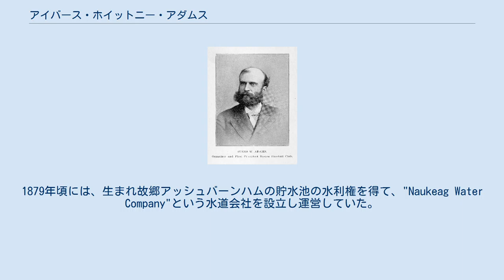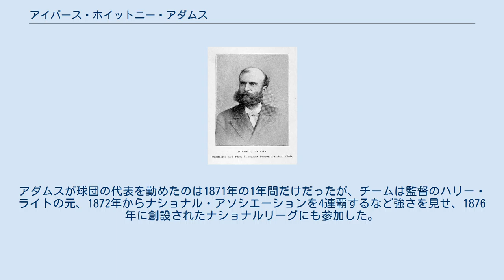アイバース・ホイットニー・アダムス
アイバース・ホイットニー・アダムス アイバース・ホイットニー・アダムス（英：Ivers Whitney Adams、1838年 - 1914年）は、19世紀のアメリカ合衆国の実業家。
アメリカ合衆国・マサチューセッツ州アッシュバーンハム生まれ。
現在のアトランタ・ブレーブスに至るボストン・レッドストッキングスの創設者。
 アダムスは19歳で職を求めてボストンに移り、後に"Amerikan Net and Twine Co."という会社を興してビジネスでの成功を収めた。
1879年頃には、生まれ故郷アッシュバーンハムの貯水池の水利権を得て、"Naukeag Water Company"という水道会社を設立し運営していた。
死の前年の1913年には、自身の像を地元の学校に寄贈するなどしている。
 アダムスは釣りや狩猟を趣味とし、スポーツに理解のあった人物だったと思われる。
アメリカ最初のプロ野球チームとしてシンシナティで設立されたシンシナティ・レッドストッキングスが1870年にプロ球団としての活動を止めた際、アダムスはチームの監督だったハリー・ライトを、ボストンにおける野球の『顔』にふさわしい人物と考えボストンに招いた。
アダムスはハリーの進言を元にボストンでの球団の設立に15,000ドルを出資、ハリーの弟ジョージ・ライトらとの契約を交わした。
 そして1871年1月20日に、ボストンにプロ球団「ボストン・レッドストッキングス」が設立され、チームは同年3月にプロ野球リーグ「ナショナル・アソシエーション」に参加した。
アダムスが球団の代表を勤めたのは1871年の1年間だけだったが、チームは監督のハリー・ライトの元、1872年からナショナル・アソシエーションを4連覇するなど強さを見せ、1876年に創設されたナショナルリーグにも参加した。